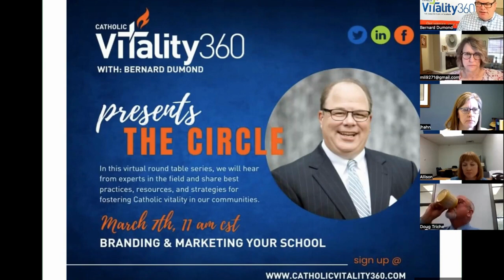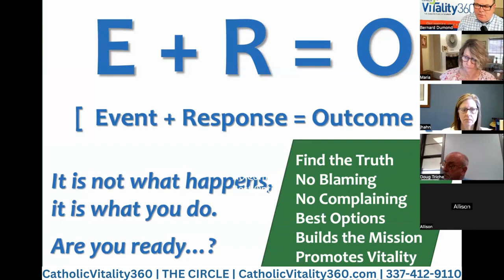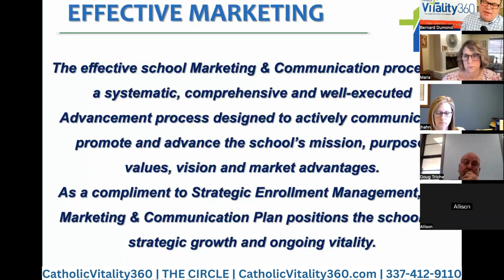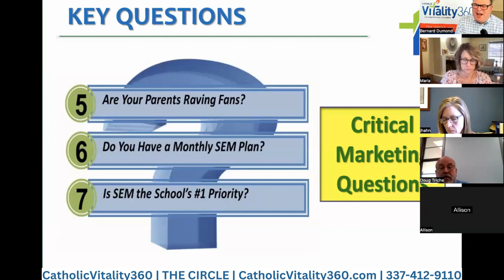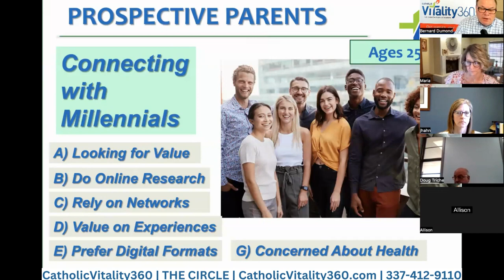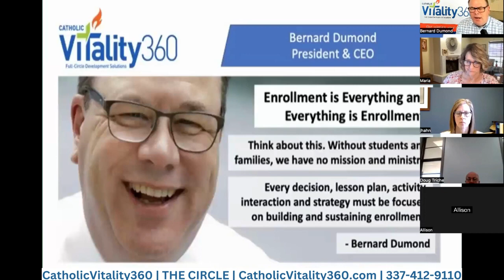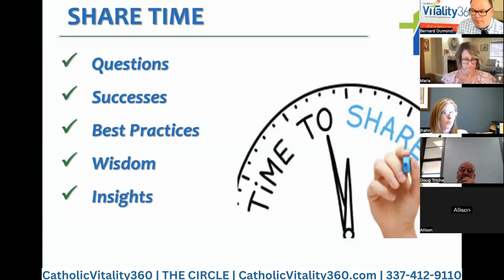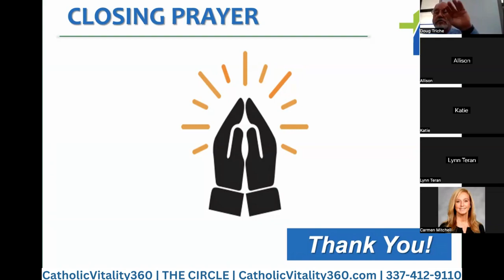CatholicVitality360.com with Bernard Dumond | The Circle Presents Branding & Marketing Your School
In today's highly competitive educational landscape, it's no longer enough for schools to simply offer quality education. Schools must also build a strong brand and effective marketing strategy to attract and retain students, parents, and other stakeholders. We will cover everything from developing a unique brand identity, to crafting effective marketing messages and campaigns, to leveraging digital marketing tools and social media. Whether you're a school administrator, marketer, or educator, this series is designed to help you better understand the importance of branding and marketing, and provide you with the tools you need to succeed.

to see our archive of videos.